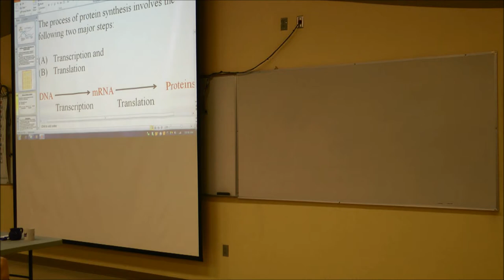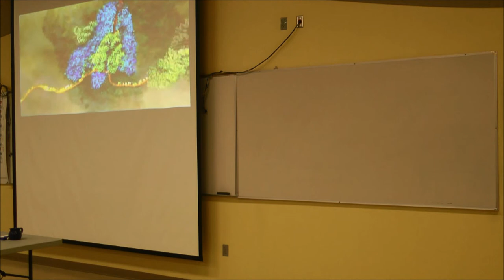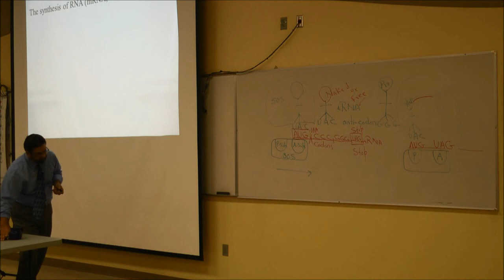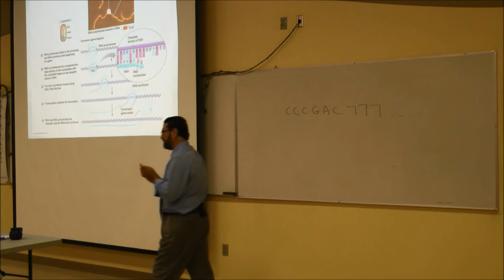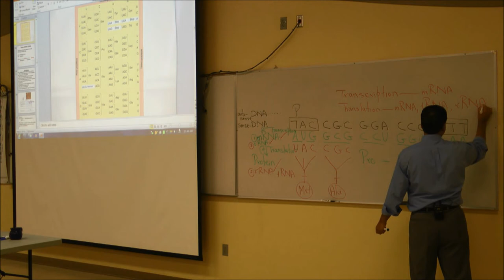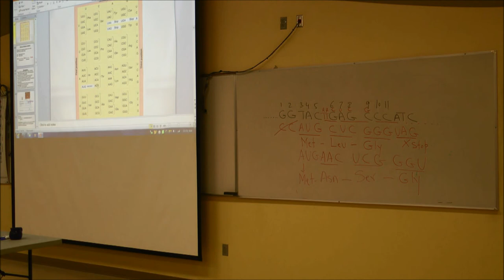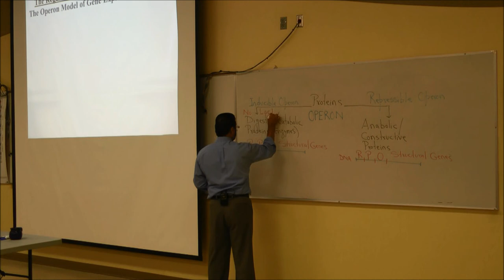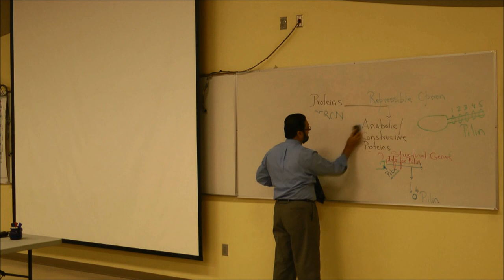Prof. Khan Lecture 16